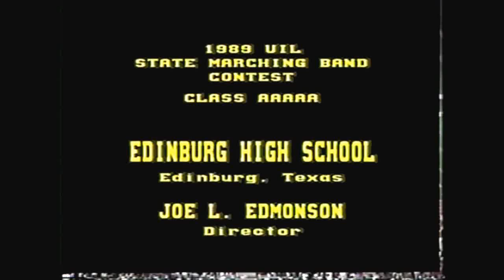Edinburg High School Band 1989 - UIL 5A State Marching Contest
The Edinburgh High School Band performs in the preliminaries of the Texas UIL 5A State Marching Band Contest on November 13, 1989 at ? Stadium in Austin, Texas.

From Edinburg, Texas
Directors: Joe L. Edmonson
Drum Majors: Xavier Cortez, Uvaldo Perez
# of Students: 230
Musical Selections: Amazing Grace Reprise, Gospel John, A Closer Walk With Thee, Testify
Prelims Rank: ? of 14